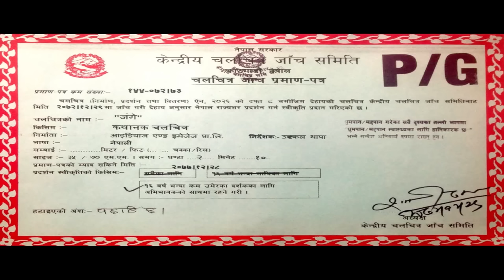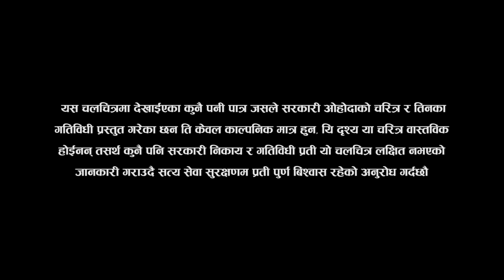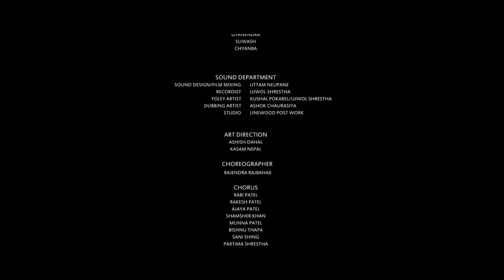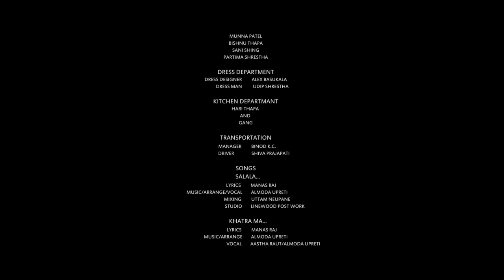New Nepali Movie - " Junge " || Najir Hussian, Suraj Singh Thakuri || Latest Nepali Movie 2016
New Nepali Movie - " Junge " Full Movie || Najir Hussian, Suraj Singh Thakuri || Latest Nepali Movie 2016
A Presentation Of Ideas & Images Pvt. Ltd and Avana Productions In Association With Ashok Gautam Films - Nepali Feature Film "JUNGE"
Genre: Action
Featuring : Suraj Singh Thakuri, Reecha Sharma, Sikha Shahi, Anup Baral, Sushil Raj Pandey, Joes Pandey, Pradeep Dhakal, Naresh Poudel, Sushank Mainali, Najir Hussain, M.S. Agraj, Kevin Karki, Dhrishya Subedi & more.
Director : Utkal Thapa
Producers : Sushan Prajapati & Utkal Thapa
Screenplay : Subash Koirala & M.S. Agraj
Cinematography : Sushan Prajapati
Chief Assistant Cinematographer : Bishal Prajapati
Editor : Ujjwal Dhakal
Lyrics : Manas Raj
Background Score : Iman Bikram Shah
Sound Engineer : Uttam Neupane
Colorist : Rajendra Moktan
Choreographer : Rajendra Rajbahak
Action Choreographer :Samrat Basnet
Costume Designer : Alex Basukala
Make Up : Bikram Thapa
Distributer : Govinda Shahi
Production Controller : Gagan Shrestha
Chief Assistant Director: Ashish Dahal
Assistant Director: Kasam Nepal